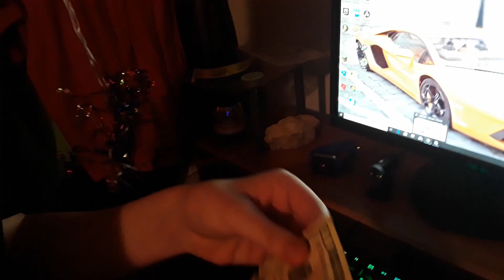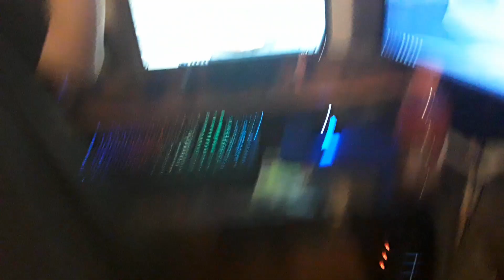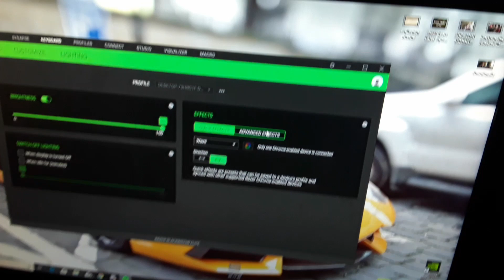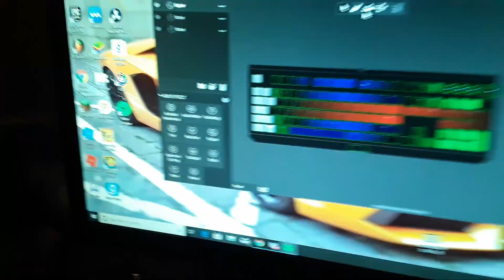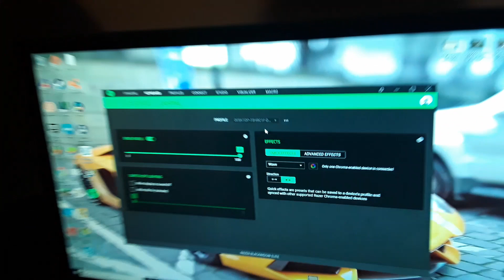New Room! | Vlog #21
I got a new room and setup!